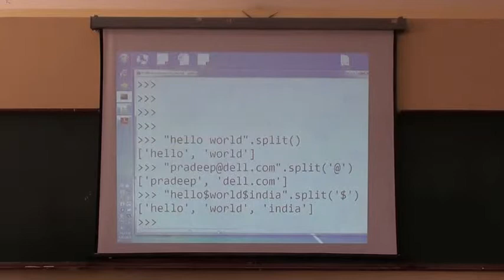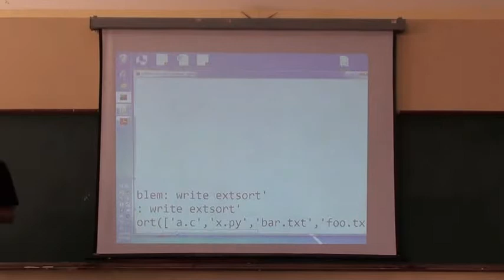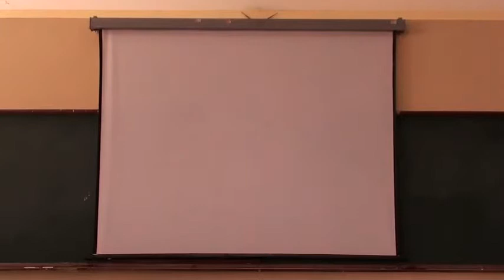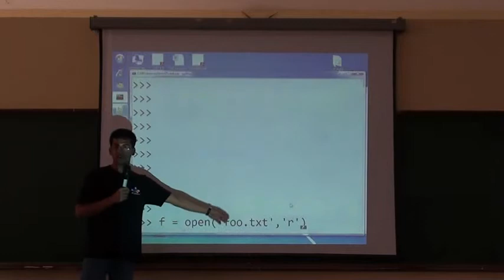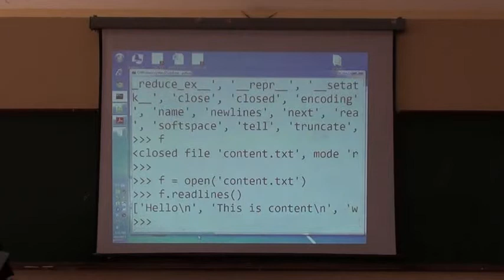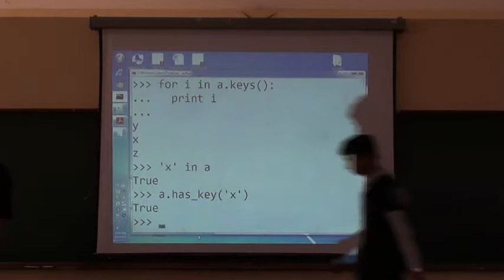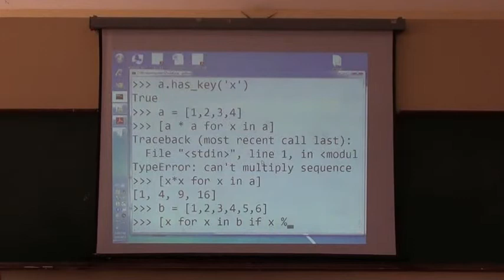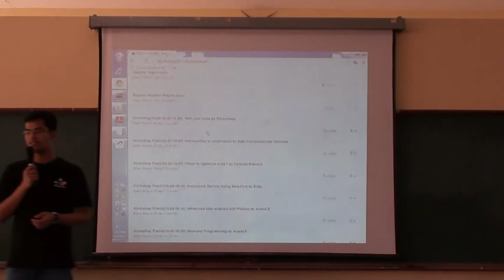PyCampus - Beginner's Day (Part 4)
As part of celebrations for PyMonth and PyCon India 2013, PES OpenSource is collaborating with Indian Python Software Society to host "PyCampus". PyCampus aims at spreading and promoting the word of Python in our campus.

This is the beginner''s day session on August 9th by Pradeep Bhandary, Raghavendra and Sowmya from PyCon.